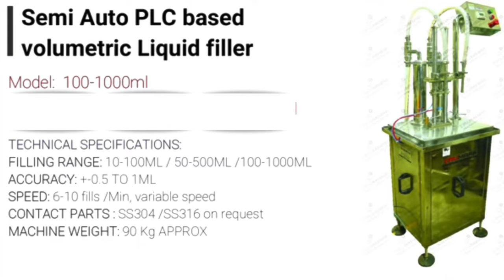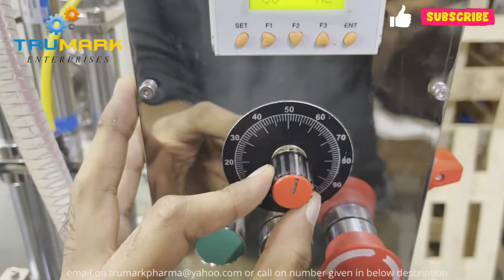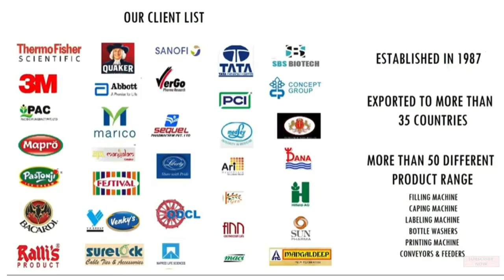PHARMA SYRUP LIQUID FILLING MACHINE 15 TO 500ML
Pharma Syrup volumetric Liquid Filling Machine is our latest model
with PLC & AC/servo drive. The machine is used for filling all types of free flowing liquids in any shape of containers/ bottles/jars etc...

• Syrup volumetric Liquid Filling machine with PLC & HMI(button or touch), User can set fill volume easily from HMI, no need of any mechanical adjustments,
• Syrup volumetric Liquid Filling machine can fill 100-1000ml without any change parts
• Syrup volumetric Liquid Filling machine can have different sucking & discharge speed which can be set by HMI(only possible with touch HMI)
• Syrup volumetric Liquid Filling machine can fill in step like if you need to fill 1000ml you can fill say 900ml very fast & 100ml slower to avoid spillage while filling top part of bottle. (only possible with touch HMI)

🔴 Specification:
• Fill Size    :- 15-500 ml or 100-1000ml or as needed can be customized
• Contact Part :- S.S. 304
• Out Put   :- 12 Fill/Minute/Head  for 1000ml/depend on product characteristic
• Motor   :- AC geared 1 hp, 3phase
• controls   :- Select make button PLC by default or Delta make PLC & touch HMI    on request